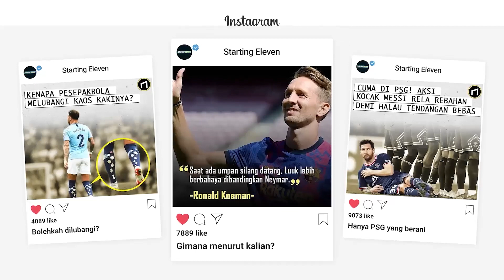Momen Spesial Semifinal Liga Champions yang Tak Terlupakan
Ada momen spesial yang tak terlupakan terjadi di beberapa tahun perhelatan semifinal Champions League. Berikut beberapa momen tersebut.